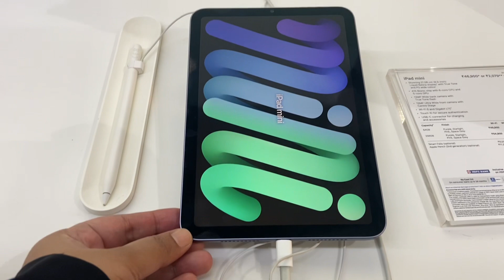My Birthday VLOG|Dinner at Pista House Mandi#pistahouse